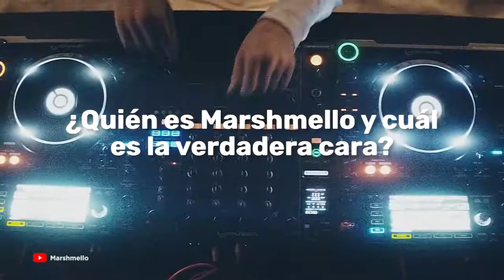¿Quién es Marshmello y cuál es la verdadera cara?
Marshmello inició su carrera musical en el año 2015 y aunque nadie conoce su identidad a ciencia cierta, podría tratarse de Christopher Comstock.

Este famoso DJ de Filadelfia y Comstock comparten fecha de cumpleaños, manager y hasta el mismo tatuaje en la pierna, por lo que se especula que el joven se apoya de su máscara de malvavisco para tener más éxito.

🔥 Danna Paola se abre la ceja en pleno concierto XT4S1S Tour de Guadalajara